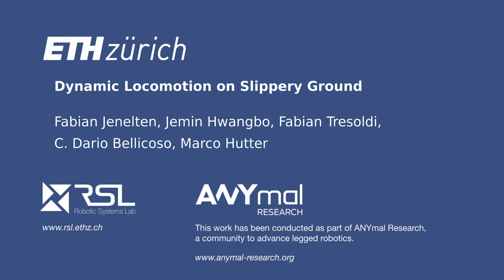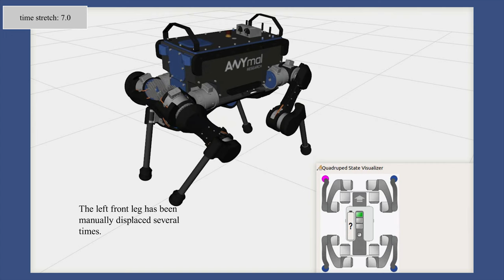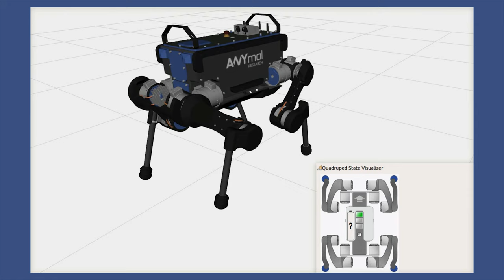Dynamic Locomotion on Slippery Ground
Dynamic locomotion on unstructured and uneven terrain is a challenging task in legged robotics. Especially when it comes to slippery ground conditions, common state estimation and control algorithms suffer from the usual no-slip assumption. In fact, there has been only little research on this subject. This paper addresses the problem of slipping by treating slip detection and recovery tasks separately. Our contribution to the former is a probabilistic slip state estimator based on a Hidden Markov Model. In the second part of this paper, we propose impedance control and friction modulation as useful tools to recover stability during traction loss. We demonstrate the success of our estimation/control architecture by enabling ANYmal, a quadrupedal torque-controllable robot, to dynamically walk over slippery terrain.

Paper accepted to IEEE Robotics and Automation Letters (RA-L) and IEEE/RSJ International Conference on Intelligent Robots and Systems (IROS 2019).

Authors: Fabian Jenelten, Jemin Hwangbo, C. Dario Bellicoso, Fabian Tresoldi and Marco Hutter.